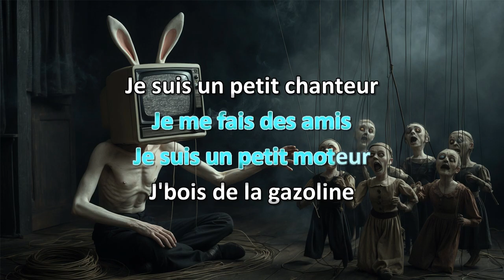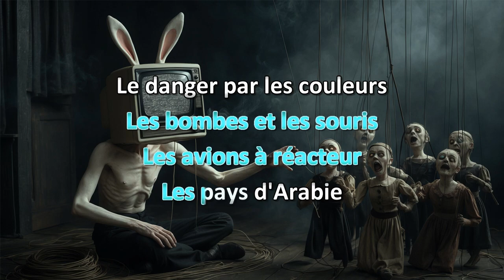Xavier Caféïne 1-2-3-4 Karaoke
Vidéo karaoke maison de "1-2-3-4" de Xavier Caféïne